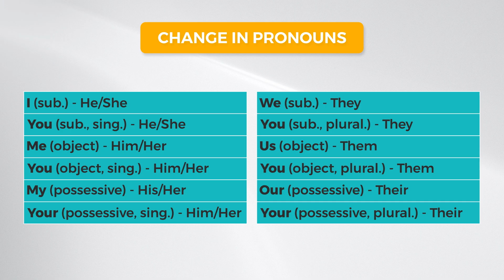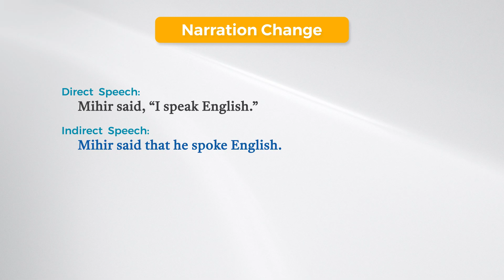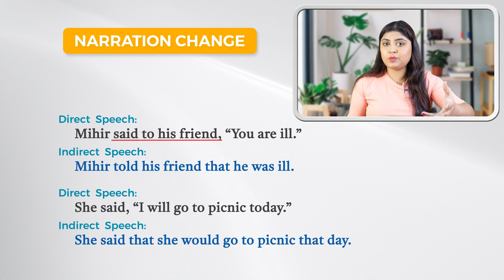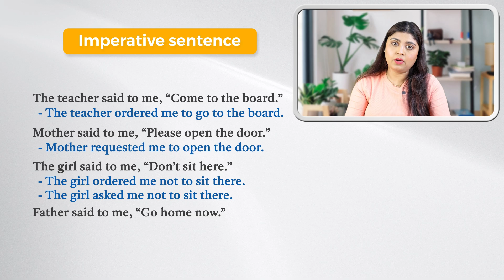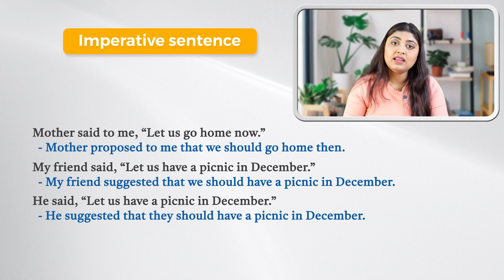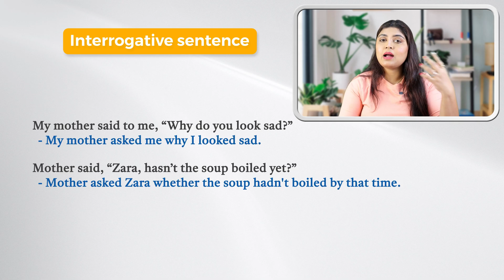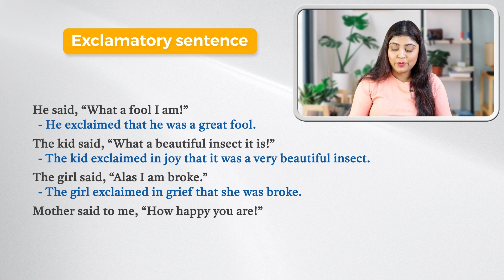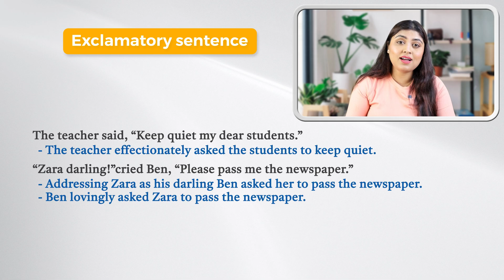Narration is soooo easy | Direct - Indirect speech | Basic English grammar